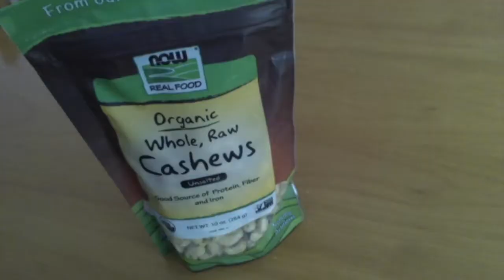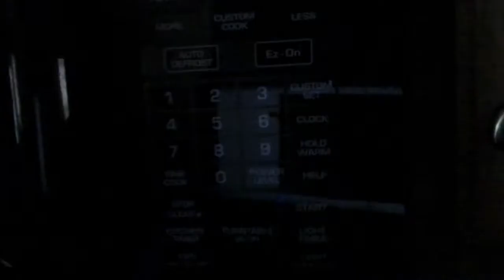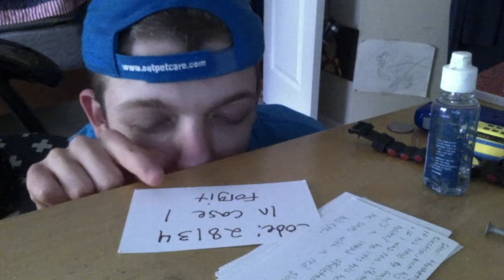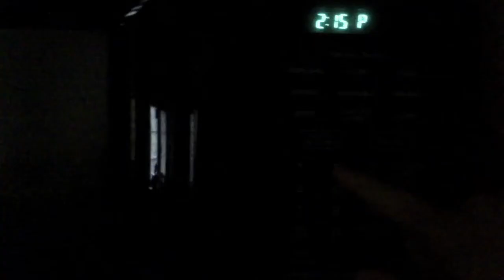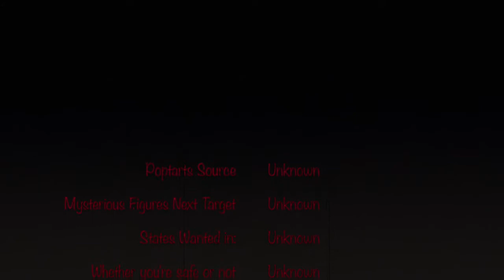Poptart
Howdy, This Video Demonstrates Why Poptarts should not be taken from specific individuals.

- Comfortable Mystery 4
- Awkward Meeting

Editing: iMovie

Video of Unknown Figure: Source Lost